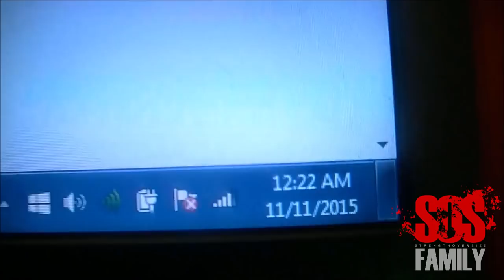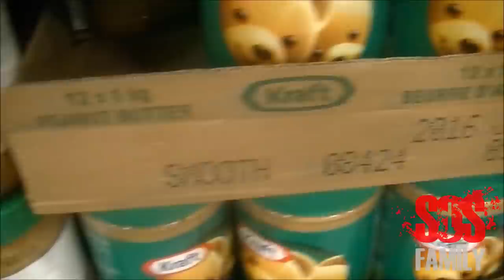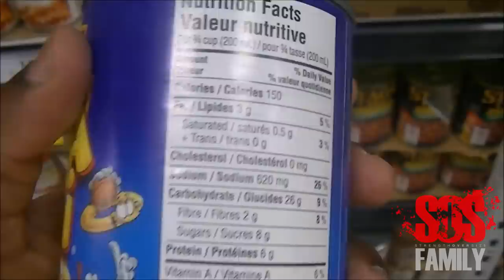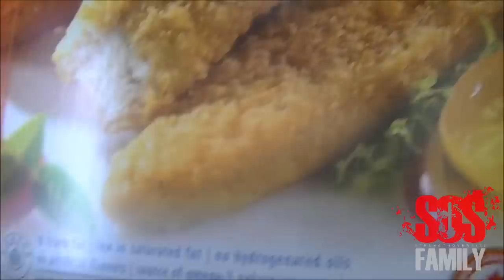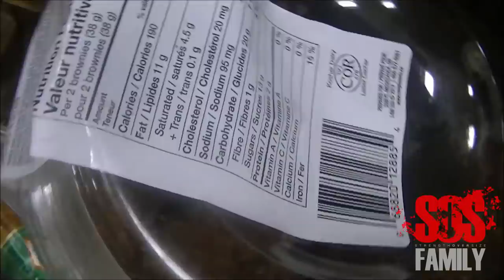Bodybuilding with Calisthenics | I FEEL THE SUCCESS [Ep.18]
Introducing Bodybuilding with Calisthenics Episode 18! I FEEL THE SUCCESS! Training full upper body as always. Delts, triceps, chest, biceps, and back.

5'8" or 173cm